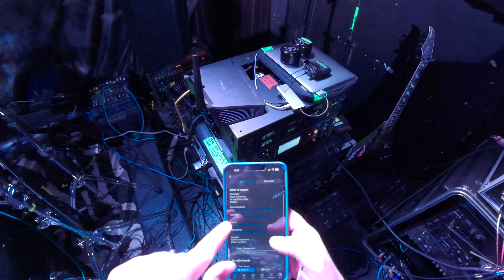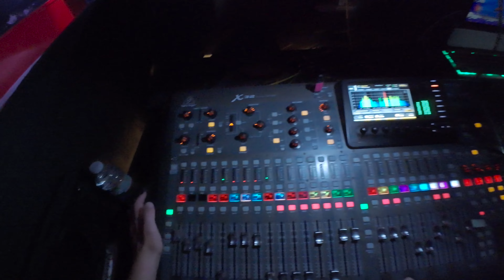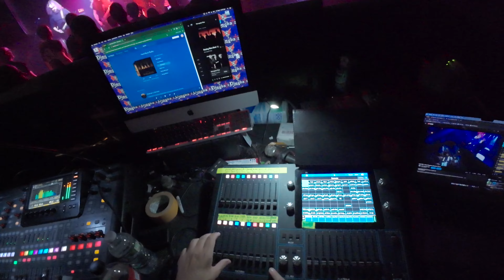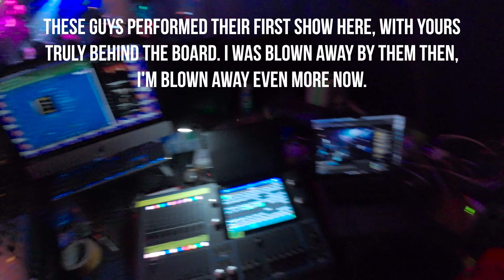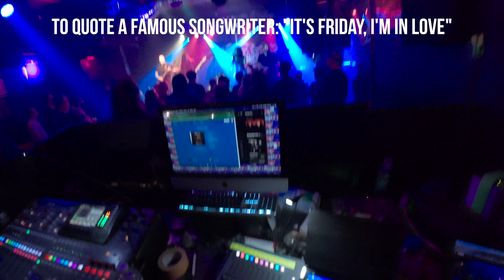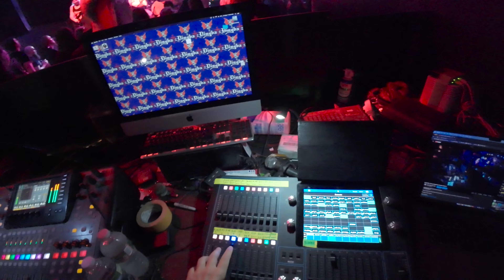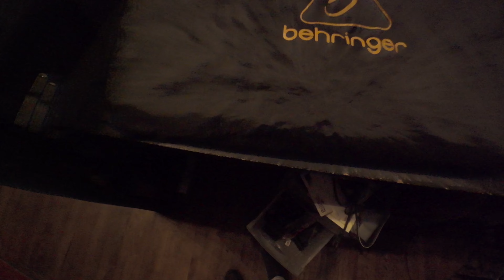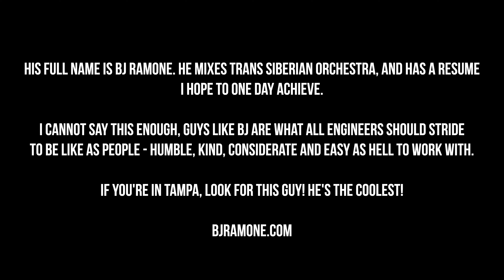These Were The BEST Female Vocals I EVER Heard…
BANDS FEATURED

TIME STAMPS

00:00 - Intro & stage layout
02:44 - Console layout
05:46 - Osyron
10:55 - Empress
17:38 - Seven Kingdoms
23:28 - THIS is how a show should go

AFTER SHOW PLAYLIST GUARANTEED TO GET YOU AND THE CROWD PUMPED UP

Main Camera
Main Wide Angle Lens
Main Portrait Lens
POV Camera
Live Mix Audio Capture/POV Drive Recorder
POV Driving Binural Audio